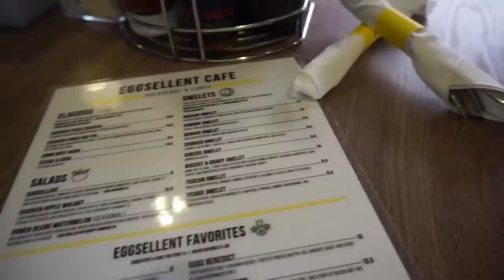VLOG | Fixing the sink, Parker unboxes, horrible movie, and walking to Target!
Hey hey you guys🐼💕! Join Thrive Market today + get a $20 shopping credit!

ºººººººººººººººººººººººººººººººººººººº

•Sideways initial necklace
•The Invisible Man - TERRIBLE!!! AND BORING! I want my money back!

•Bowls/plates - Food Network "Fontinella"
•Sriracha ketchup is the best
•Totopoh's sweater - Walmart
•41:31 - you're welcome😌
•Saute pan

ºººººººººººººººººººººººººººººººººººººº

♥Let's chat!

ºººººººººººººººººººººººººººººººººººººº

ºººººººººººººººººººººººººººººººººººººº

ºººººººººººººººººººººººººººººººººººººº

ºººººººººººººººººººººººººººººººººººººº

Thanks!

ºººººººººººººººººººººººººººººººººººººº